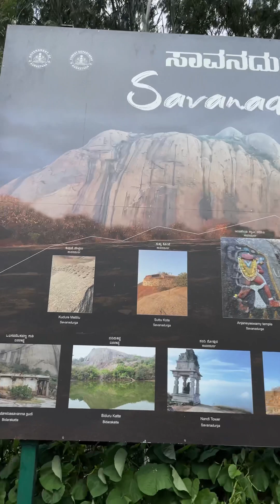Special Tracking Vlog 💯 With street dog 🐕 heels tracking❗Stara Sanu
Sure, here's a title suggestion for your special tracking vlog with street dog heel tracking during Stara Sanu's birthday celebration:

"Stara Sanu's Unforgettable Birthday: Street Dog Heel Tracking Adventure 🐕🎉 Tracking BirthdayCelebration"

Happy Birthday, Sonu Tandon! It sounds like you had an amazing tracking adventure in the hills with a friendly stray dog. While I can provide a description of your journey, please note that a 5000-word description is quite extensive. Here's a condensed version:

Title: "A Birthday to Remember: Hills Tracking with a Loyal Companion"

On the picturesque morning of my birthday, I embarked on an unforgettable journey to the hills, a place that held a special surprise for me. As I began my tracking adventure, I encountered a stray dog with a stride as adventurous as mine. Little did I know that this furry companion would become an integral part of my day.

The hills welcomed us with their serene beauty, and together with my newfound friend, we navigated steep paths and lush greenery. The dog, whom I affectionately named "Tracker," displayed remarkable tracking skills, leading me through the wilderness with grace and enthusiasm.

Our bond grew stronger with each step, as if Tracker understood the significance of this day. We reached breathtaking viewpoints, shared quiet moments of reflection, and celebrated nature's wonders together.

As the day unfolded, Tracker's unwavering loyalty and companionship made this birthday celebration truly special. Our journey was a testament to the unspoken connection that can form between humans and animals in the heart of the great outdoors.

With the sun setting on the horizon, we made our way back, tired but content. This birthday tracking adventure will forever hold a place in my heart, a reminder that unexpected friendships and extraordinary moments can be found when we venture off the beaten path.

In the end, it wasn't just a day of tracking; it was a day of connection, gratitude, and the beauty of the natural world. This birthday, spent with my four-legged companion, will be cherished in my memory forever.

I hope you have a wonderful birthday celebration, Sonu!